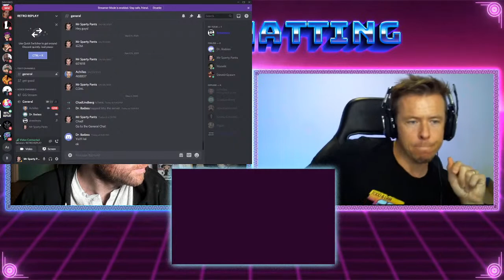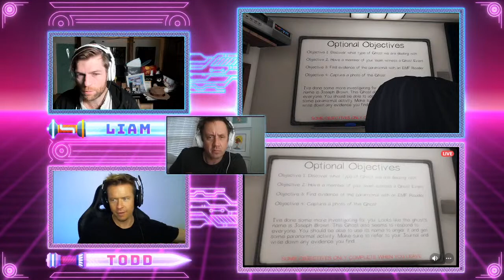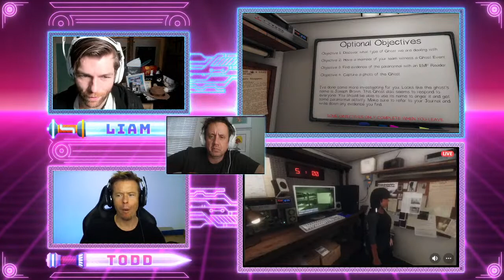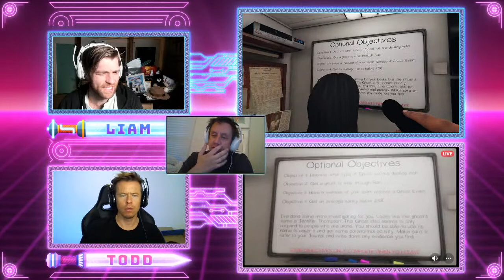It Takes Two ⚡️ Get Good Live - Liam McIntyre & Todd Lasance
It's time to Get Good with Liam McIntyre and Todd Lasance! This week the boys are going to test their friendship in the new EA co-op game It Takes Two. Later on, Todd and Liam may dive back into the world of ghost hunting in Phasmaphobia! Join for the games, stay for the death count! You know the drill!